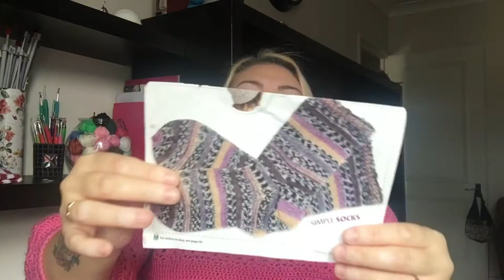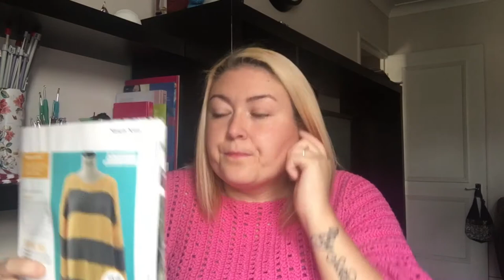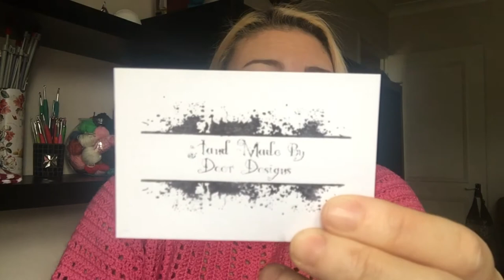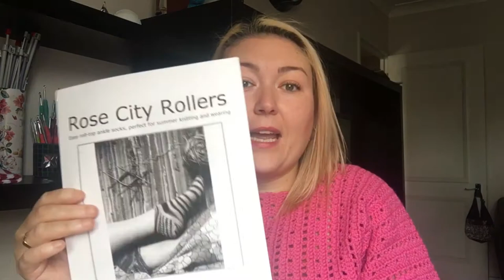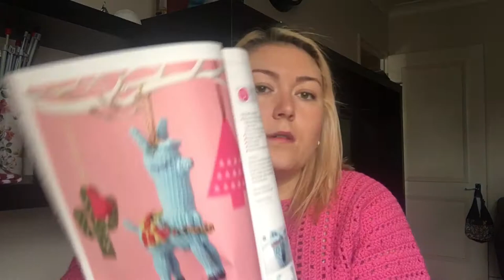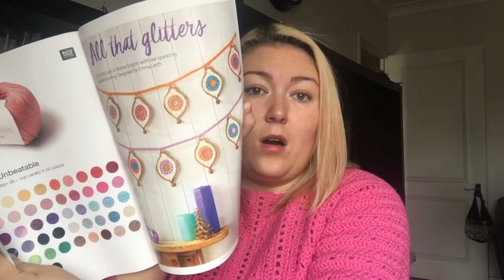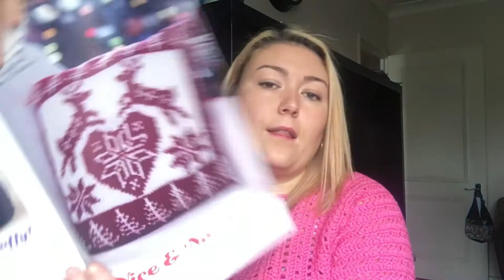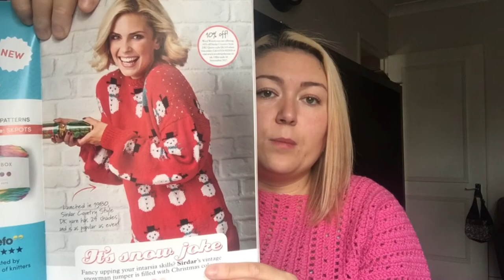Vlog #49 - Very busy Weekend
Sorry this video is later than normal

I have a few things finished and progress on others

Got some Halloween stitch markers in my etsy shop

I'm just hoping i dont get ill again this week

Etsy Shop
Snap chat : denisdeer